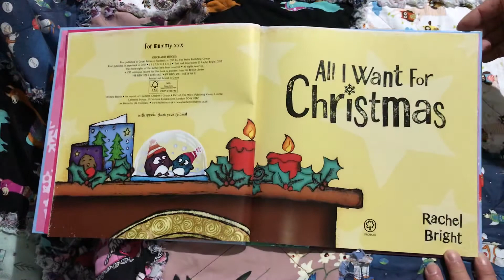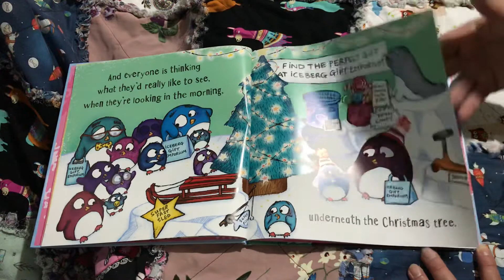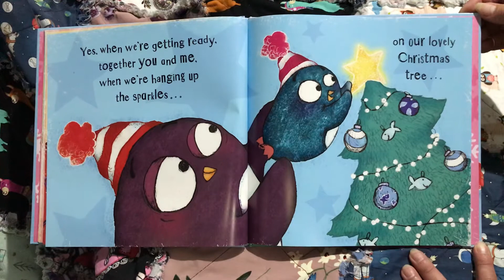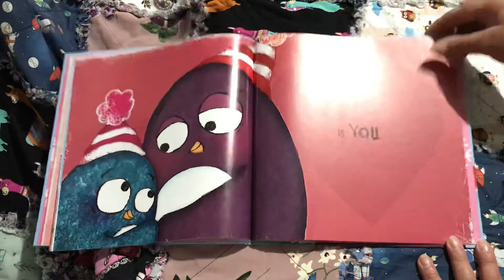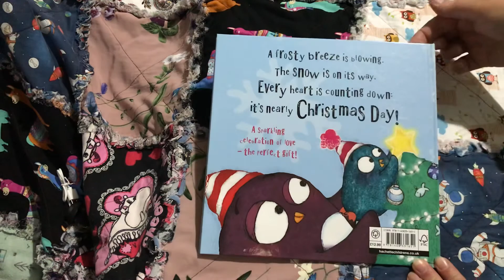All I want for Christmas by Rachel Bright. Read by Nanny Gonny.